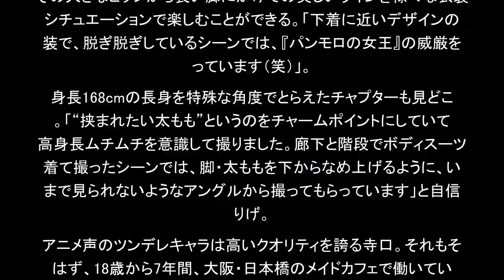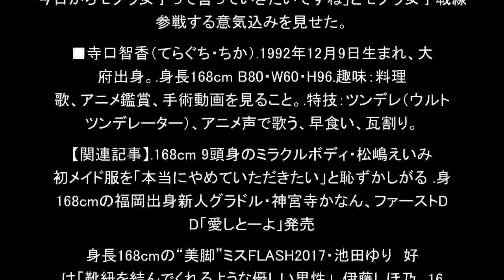身長168cmの“蹴られたい”美脚グラドル・寺口智香「高身長ムチムチを意識しました」（デビュー）